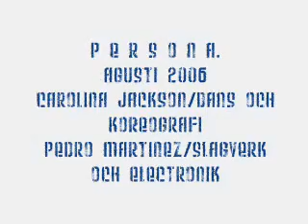Live drumming for contemporary dance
Persona is a live performance of a contemporary dance choreography  with live music.